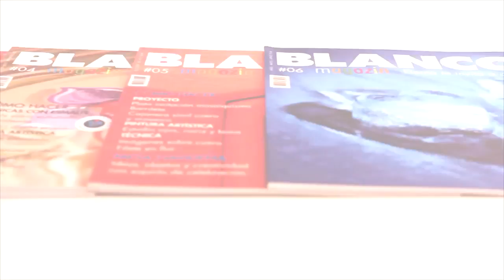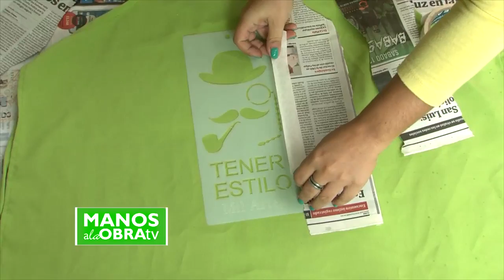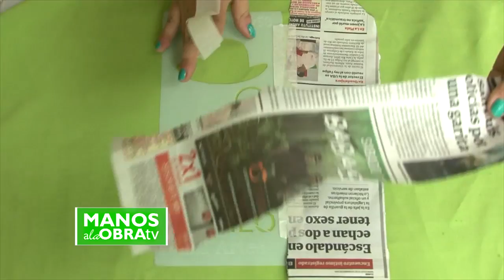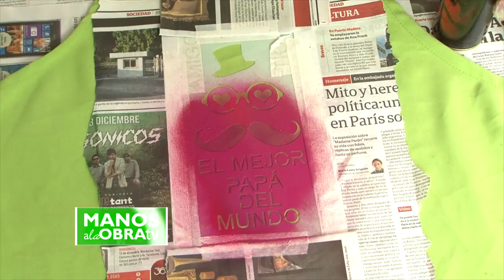ManosalaObraTv Programa 40 - Paula Domenech DIA DEL PADRE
Paula Domenech - Dia del Padre - Manos Deco Tortas - Globos - Ideas faciles para regalar
Mirta Cao Tips para hacer cookies y tortas para Papa - Ticoral
Decorar Tortas - Cecilia Morana - Parpen
Cartel con Globos - Maricel Merigo
Delantales pintado con aerosoles Kuwait - Gimena Dusi